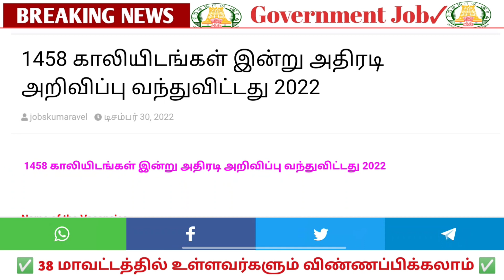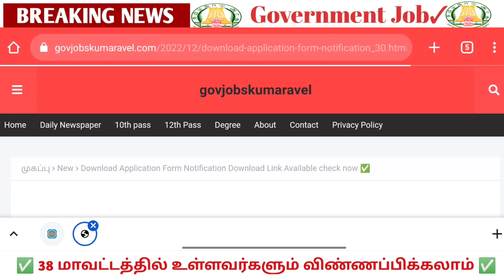1458 ✅காலியிடங்கள் 💥இன்று அதிரடி 🌈அறிவிப்பு🤗 | Government 💫Job 2022 | Permanent ✨ Job 2022 ✍️🤩